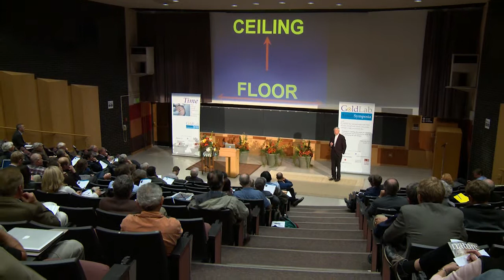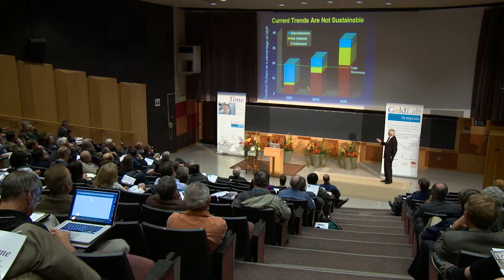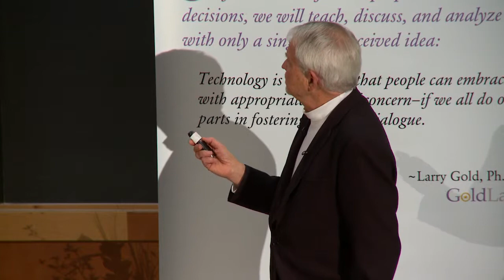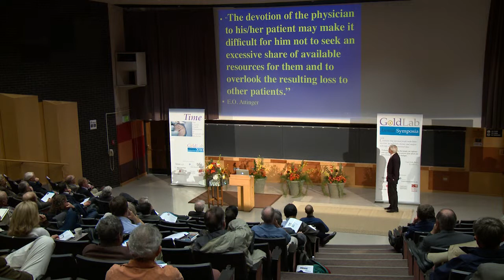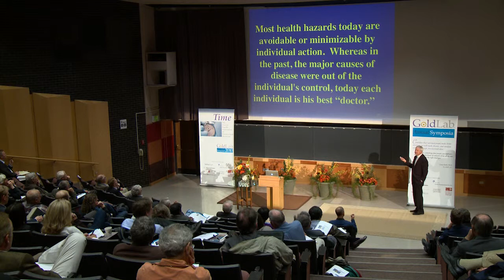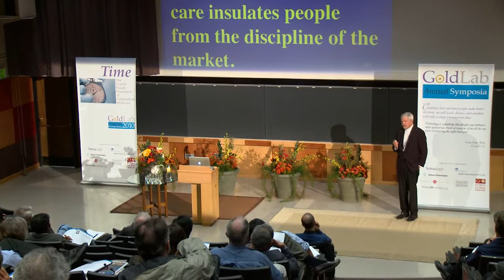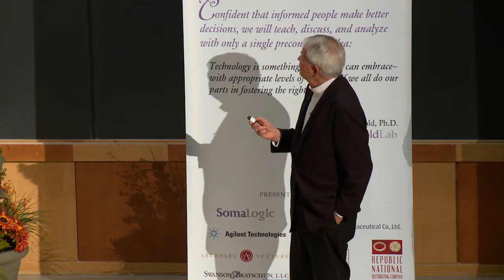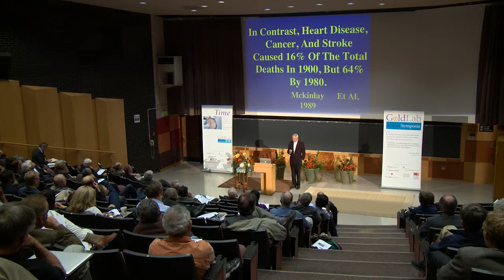GoldLab Symposium 2010 - Richard Lamm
Richard Lamm, Professor, Director of the Center for Public Policy & Contemporary Issues, University of Denver, former Governor
of Colorado spoke at GLS2010.  His presentation: "A New Moral Vision for Health Care"